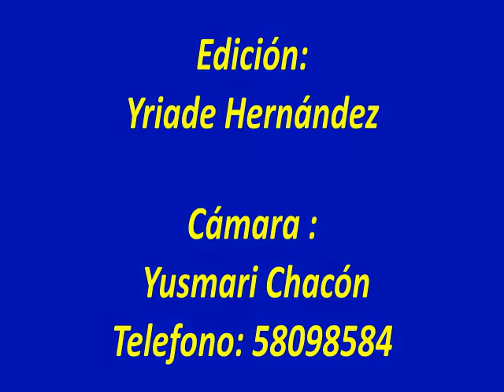UNPACU ayuda a familias necesitadas en Guantánamo Cuba parte 6